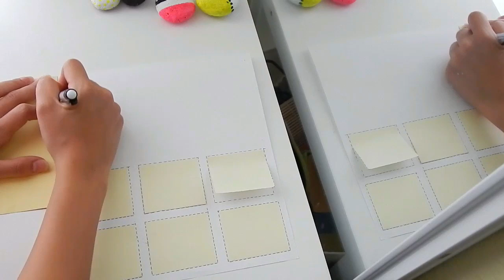♥ COMO ORGANIZARTE PARA LA ESCUELA ♥ / Belita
Belita.Fashion DIY, organizate, organizarse para la escuela, Manualidades Recetas Peinados Hairstyles Cocina Blogs Vlogs Video Maquillaje Makeup Ropa Atuendo diy Do it yourself zapatos shoes haul comida decora cuarto thirft sorteo atuendo regalos valentin nails ojeras acne do collar bonito hermosos lindos enchinar cabello facil